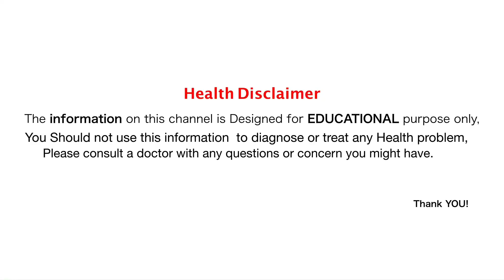जंगली भिंडी : लाखों की दवाई भी फेल है इस के आगे,अगर मिल जाए तो चुपके से अपने पास रख लो बहुत काम आएगा